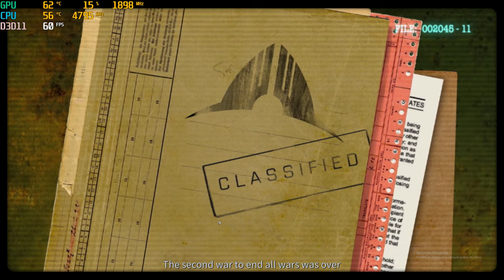Phoenix Point GTX1080ti - i7 8700k/1440p gameplay 1(testing)